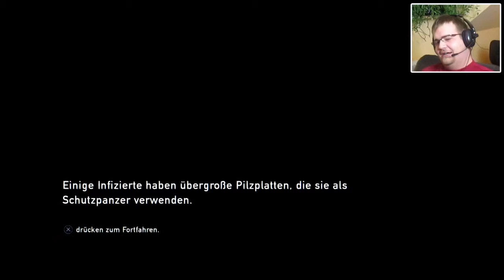Verrat | THE LAST OF US: REMASTERED [PS4] #044